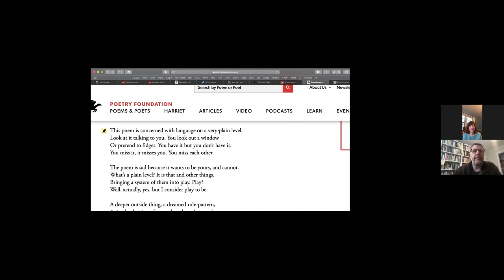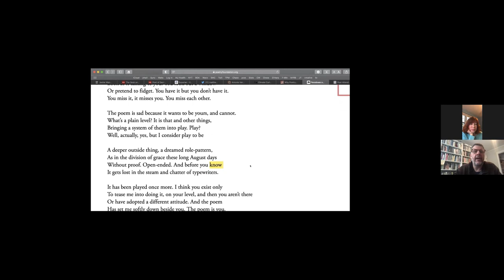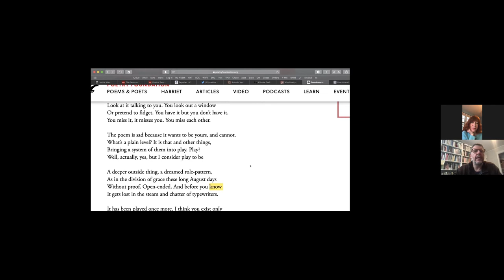Why Poetry? An Evening with Matthew Zapruder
Have you ever read a poem without being forced to read it? Did you dread your high school’s poetry unit every spring? If so, this discussion is for you. Internationally recognized poet Matthew Zapruder wrote “Why Poetry” for the skeptical and the unenthused. His book argues that no special training or education is required to love poetry. To persuade us, he describes the first time a poem moved him, then weaves in personal stories about his upbringing in Washington, DC, and his development into a poet as he explains why anyone can understand and love a poem.

Poet, translator, professor, and editor Matthew Zapruder was born in Washington, DC. in 1967. He earned a BA in Russian literature at Amherst College, an MA in Slavic languages and literature at the University of California, Berkeley, and an MFA in poetry at the University of Massachusetts, Amherst, where he studied with Dara Wier, James Tate, and Agha Shahid Ali.

Zapruder is the author most recently of Father’s Day, Copper Canyon, 2019, and Why Poetry, a book of prose, Ecco/Harper Collins, 2017. He is editor at large at Wave Books, where he edits contemporary poetry, prose, and translations. From 2016-7 he held the annually rotating position of Editor of the Poetry Column for the New York Times Magazine. He teaches in the MFA and English Department at Saint Mary’s College of California. He also plays lead guitar in the rock band The Figments, a Western Massachusetts based band led by songwriter Thane Thomsen.